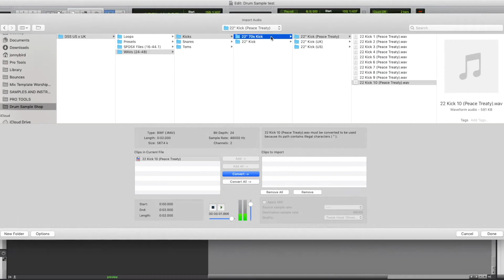"US X UK" AVAILABLE NOW!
Our first pack is here!

Played by Payden (US) , Processed by Jonny (UK)

In this pack we put our post revolutionary war differences aside and teamed up to bring you this jam packed kit. We took Payden's warm, vintage inspired drums and combined them with Jonny's explosive, modern mixing style to deliver something that is sure to make your productions and mixes stand out.

This pack has a wide voice range- from soft, subtle, smooth hits. Like a proper British gentleman approach... to the loud, aggressive, smacks of sound, that any real southern American would deliver! To seal the deal on our newly found establishment we blended both sounds and included our Peace Treaty version as well.

You don't want to miss out on this historic union!

The US x UK pack includes:

210 - One Shots

136 - Loops

22 - builds.

Kicks : US,UK, and Peace Treaty

Snares : Aluminum + Mahogany ( A & B ) - US,UK, and Peace Treaty

Toms : 12",13", and 16" - US,UK, and Peace Treaty